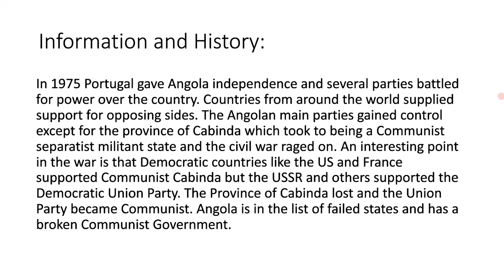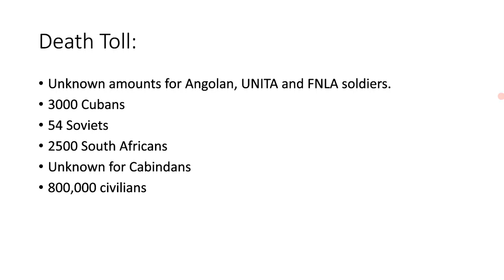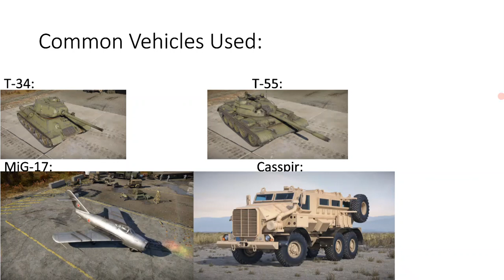Micro Wars Episode 3-The Angolan Civil War